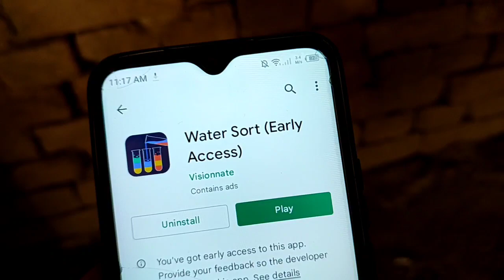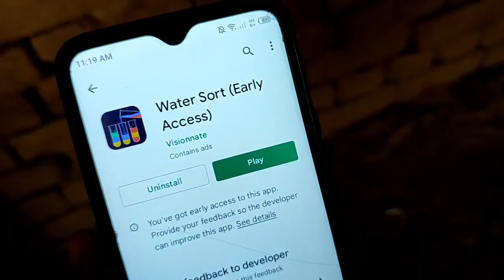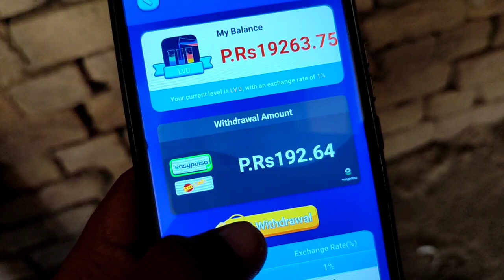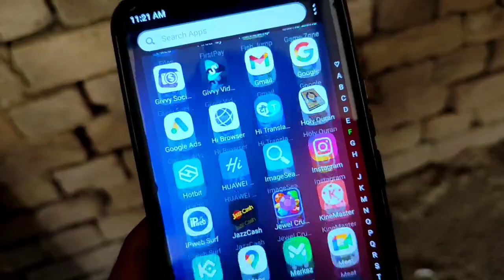Water Sort App Payment Proof | Water Sort Game Money Withdrawal | Water Sort App Real Or Fake